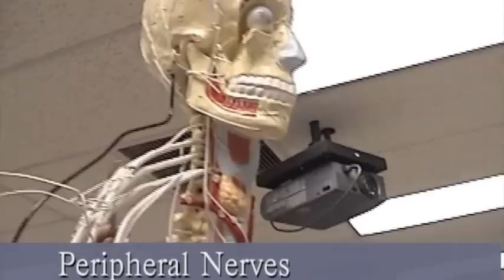Spinal Peripheral Nerves.mov